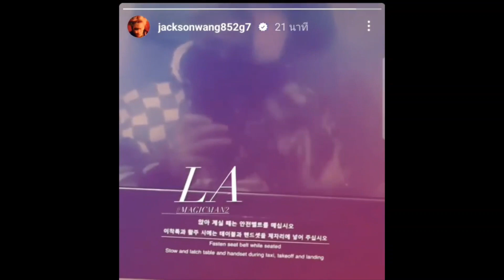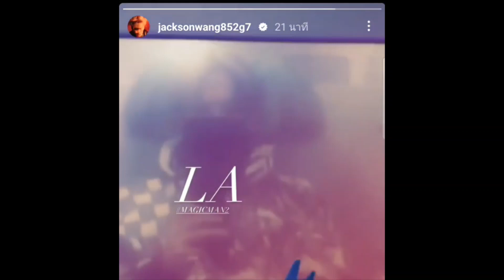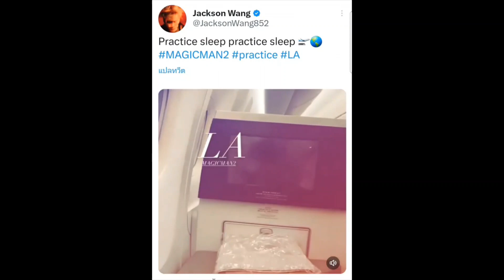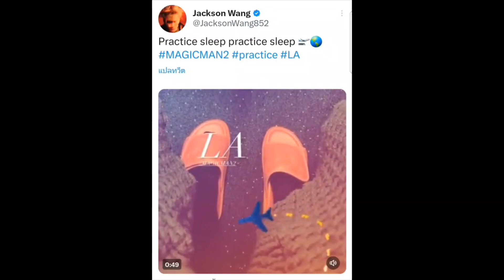Jackson wang flying to LA และความอบอุ่นหัวใจเล็กๆ ที่แฟนคลับมอบให้ น่ารักมากกกกกกก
​@jacksonwang safe flight นะที่รัก